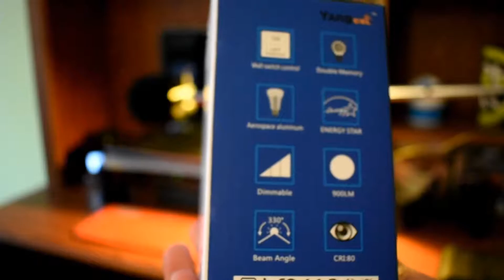THE $12 RGB LIGHT BULB! (Incredible)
Go buy this on Amazon

I am Nate Hartley the founder and owner of this tech review company .Here you will find tech reviews, hilarious tech pranks and product  unboxings as suggested in the name of the channel.
From all your friends at the LETS UNBOX IT studio.

Q.Where is our studio located? A. In NYC next to our other company DNPLTD
Q.How much revenue do we gross off of YouTube each year? A. A lot
Q.Who is the owner of this company? A. His name is Nate Hartley
Q. How come there isn`t any more questions? A. We didn`t want to bore you!

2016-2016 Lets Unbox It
The content and title of this YouTube channel is protected Under Copyright Law